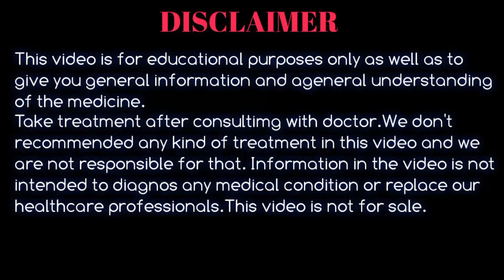Ivrea Shampoo || উকুন দূর করার উপায় || উকুনের ঔষধ || উকুন ও লিক দূর করার উপায়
This video is a educational video who are interested in Ivrea Shampoo get ride of hair lice   explanation in bengali. This video is a unique video for lice killer shampoo users. Pharma & fit continuously try to fulfill public needs.
PRODUCTS-
IVREA SHAMPOO

উকুন মারার ওষুধ
উকুন দূর করার উপায়
উকুন ও লিক দূর করার উপায়
উকুন নাশক শ্যাম্পু
উকুন
উকুন মারার সহজ উপায়
উকুন মারার ওষুধ
উকুন মারার বিষ
উকুন কেন হয়
চুলে উকুন দূর করার উপায়
চুলের উকুন দূর করার উপায়
chuler ukun dur korar upai
ukun nasok shampoo
ukun marar upay bangla medicine
ukun marar medicine
ukun marar osud
ukun marar shampoo
mathar ukun marar shampoo
মাথার উকুন দূর করার উপায়
মাথার উকুন মারার ওষুধ
উকুনের immediate action